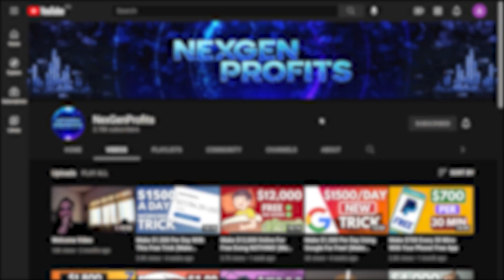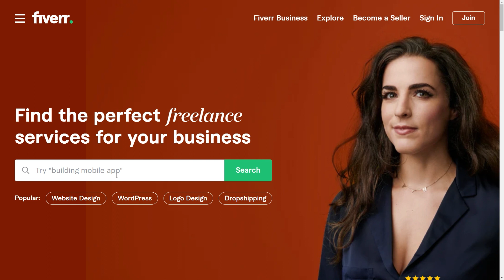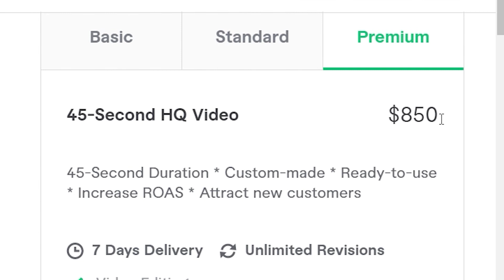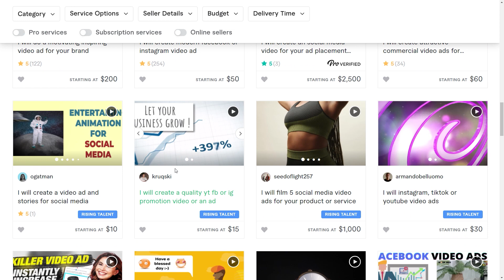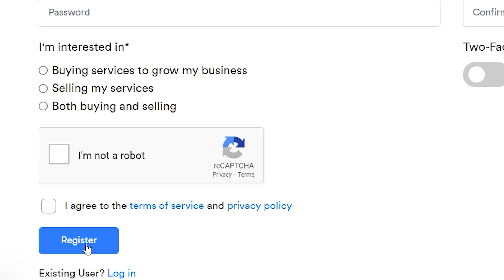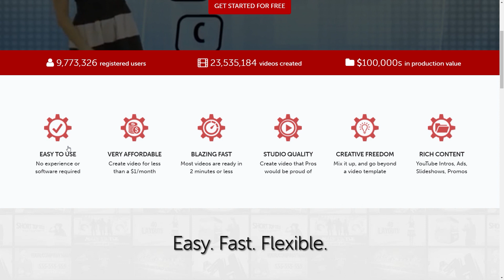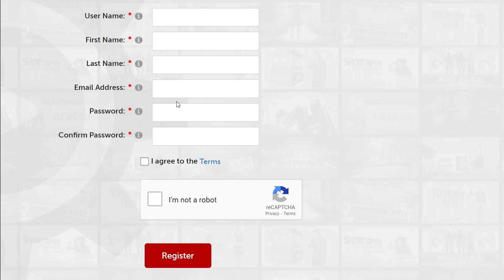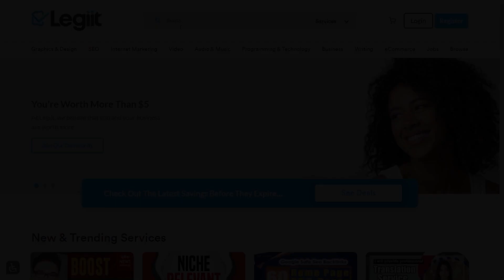Make $500 A Day From Your Home Doing NOTHING! (Make Money Online 2021)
NexGenProfits shows you how to make money online with step by step tutorials.

In this video NexGenProfits will show you how to make $500 a day from your home doing NOTHING! These apps will show you how easy it is to make money from the comfort of your home and make money fast. Learning how to make money online for free has never been easier. Start your passive income and make money from home with this easy to follow process. Make sure to watch the entire video so you don't miss every step, and tip, to make the most free money online that you can.

Make sure to click the notification button so you don't miss any of my future videos on how to make money online.